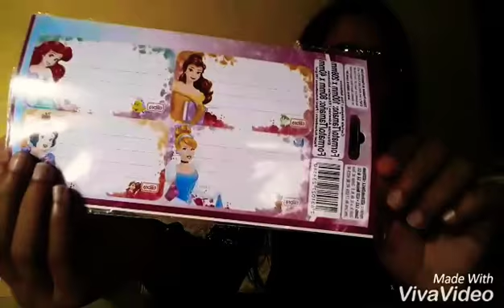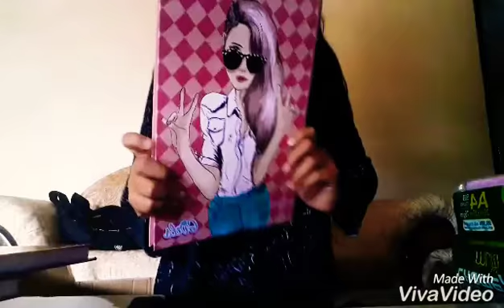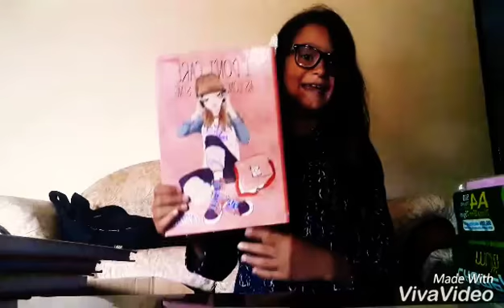Meu material escolar 2018